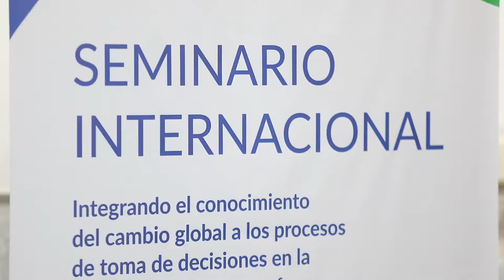Testimonio: Micaela Suriano